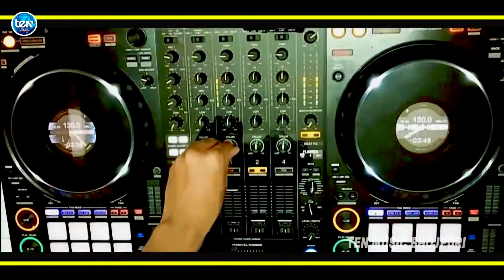VIDEO DJ के ऑपेरटर देले बा लेटर Vicky Raj DJ Ke Operater Dele Ba Letter Bhojpuri Hit Song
Ten Music Hit

► Album :- DJ Ke Operater Dele Ba Letter
► Song :- DJ के ऑपेरटर देले बा लेटर
► Singer :- Vicky Raj
► Lyrics :- Pathak Raja
► Video Director :-
► Label / Company :- Tez Bhojpuri